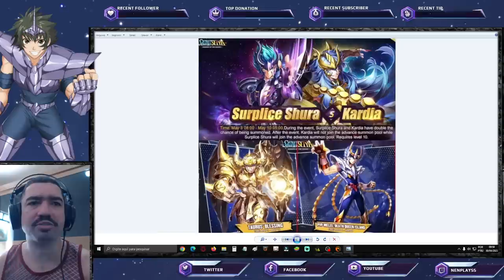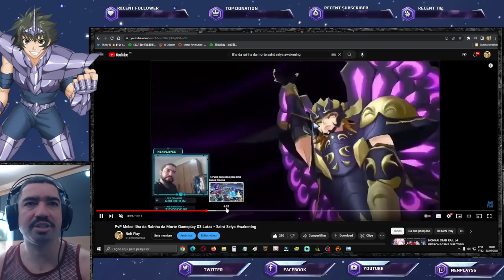Próxima Skin Grátis? Evento p/ Pegar Yato. Spoiler Atualização Global - Saint Seiya Awakening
Confira os próximos eventos que chegará no global e que poderá ser replicado do servidor chinês. Confira os Pacotes da Loja Vip GT, no link abaixo, adquirindo itens desta loja, também ajudará o canal: